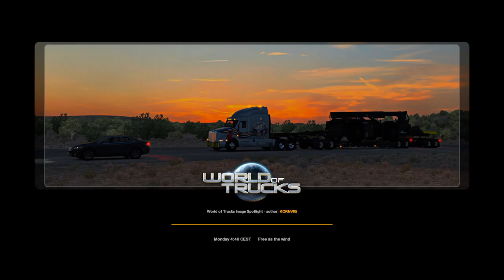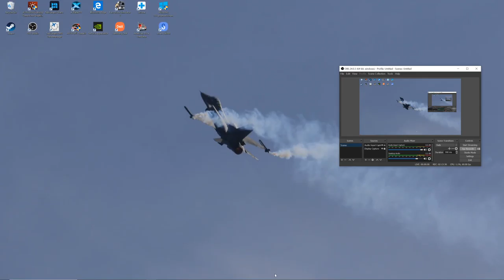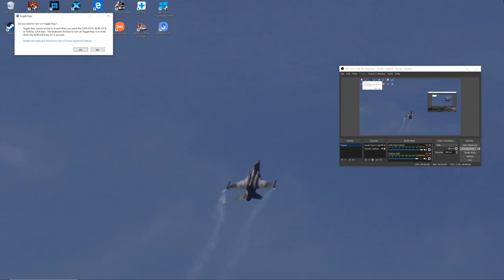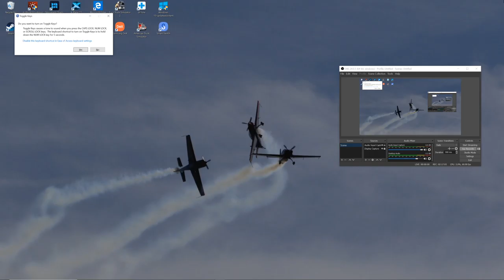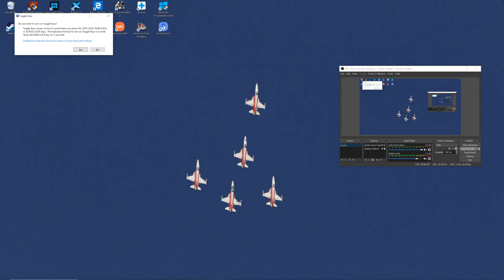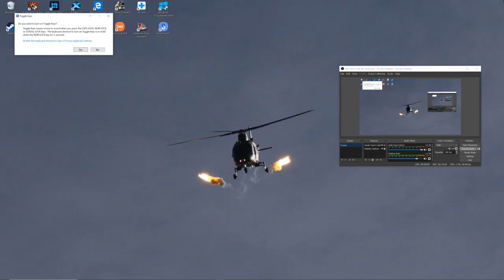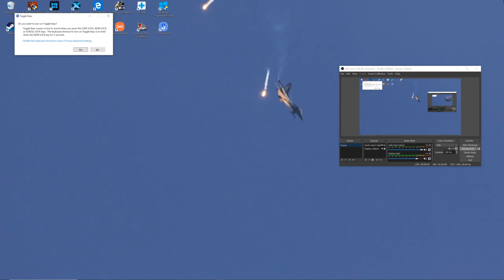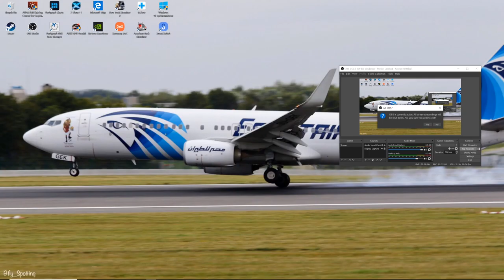Euro truck simulator 2 trucking